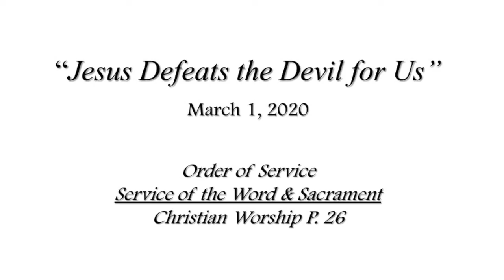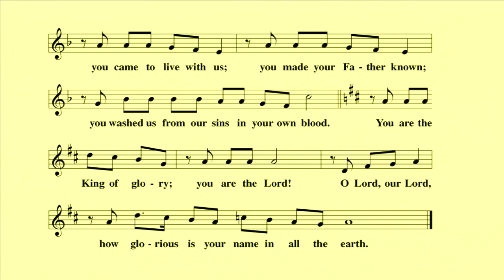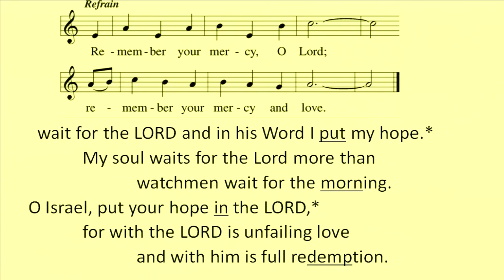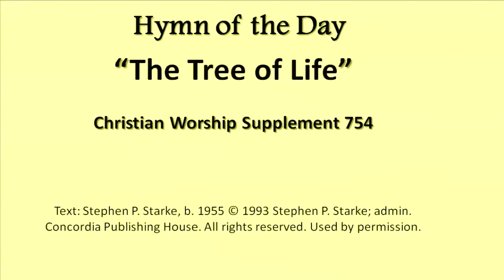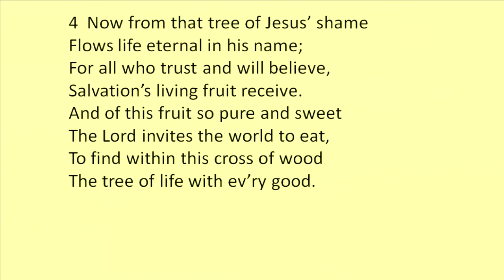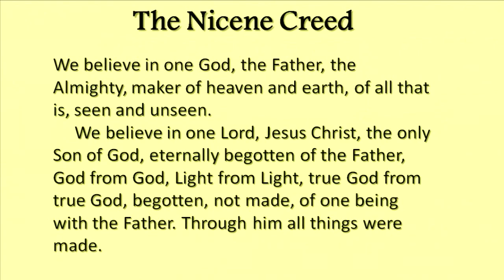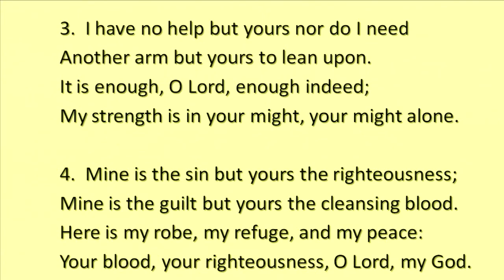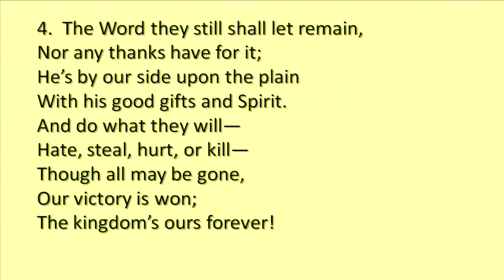Jesus Defeats the Devil for Us - Service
1st Sunday in Lent
March 1, 2020 Service
Pastor Matthew Vik